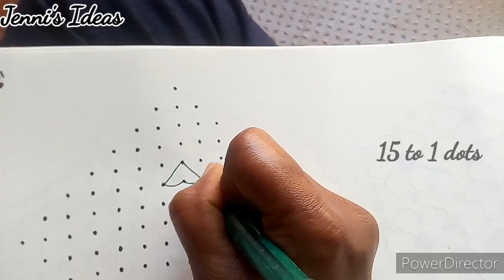deepam rangoli design with 15 dots/diya muggulu/deepam muggulu/vilaku kolam/ karthigai deepam rangol